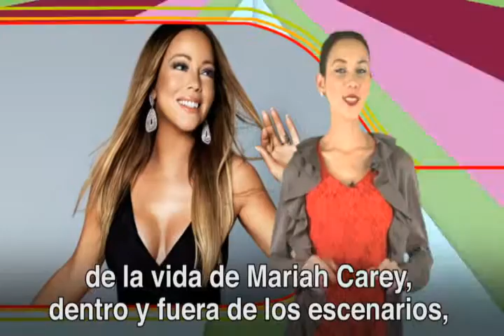Mariah carey/Jennifer Garner/Miguel Bosé